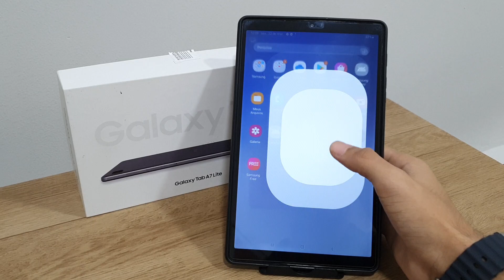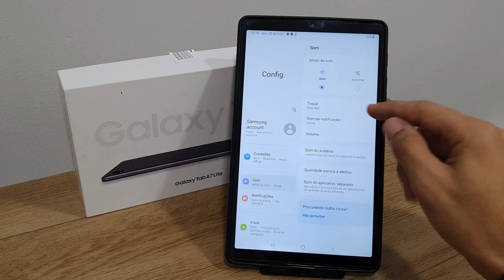Como mudar o toque de chamada do seu Galaxy Tab A7 Lite - Passo a passo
Fala pessoal!! vou mostrar nesse video passo a passo de como mudar o toque de chamada do seu Galaxy Tab A7 Lite
✩ Redmi Note 9 64G / 128GB
✩ Redmi Note 9S 64G / 128GB
✩ Poco X3

★Contato de parcerias:
✩ Poco X3

★Contato de parcerias:
✩ Poco X3

★Contato de parcerias:
✩ Poco X3